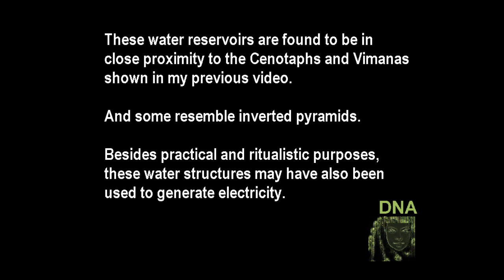Ancient Stepwells. Water storage for dielectric power? Subscribe to my new "DNA' channel. LINK BELOW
The Ancient Stepwells of India. More Cymatic Architecture. Water-powered electricity? Tartarian Energy Sources.

Stepwells, also known as baori, are found all around India with some dating back to 400 AD.  Stepwells are magnificent architectural structures that tapped into underground water tables, providing a year-round water supply. THOUSANDS of these engineering masterpieces are dotted around the country, many containing ornate and intricate carvings depicting Hindu scenes.

They are built below ground level, some extending over a mile below the surface.
It's no coincidence these wells are all located close to the Cenotaph and Vimana structures.  So it's plausible that the water was used to power these structures.

These stepwells were also used to collect water for many for practical and ritualistic purposes.  And some are curiously shaped like an inverted pyramid.

Bonus* Last photo is the "Zhongshuge" bookstore in the city of Chongqing, China...modeled after the Indian stepwells.